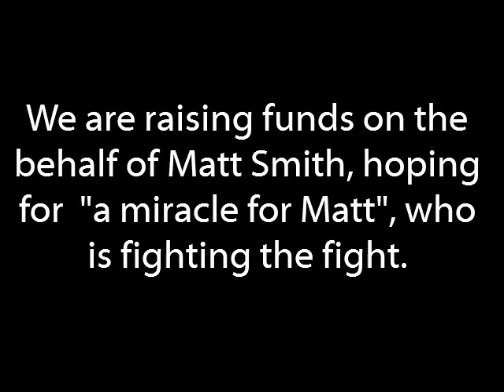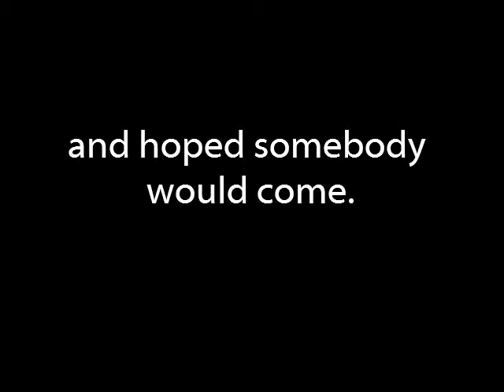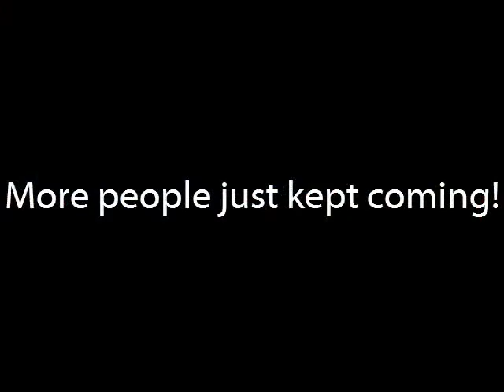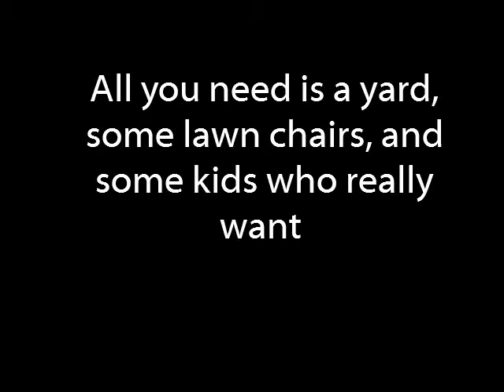MusicwithaMission - A Miracle for Matt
On August 23rd, some neighborhood kids came together to host a music benefit in honor of Matt Smith, who is battling cancer.  Look what a yard and a nice evening will bring!